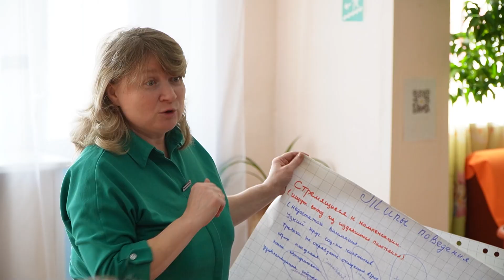Социальный десант. Как мобильные бригады помогают приёмным семьям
Социальный десант продолжает колесить по Бурятии. На днях мобильная бригада специалистов республиканских соцучреждений посетила Хоринский район. Там прошли консультации и тренинги для замещающих семей.